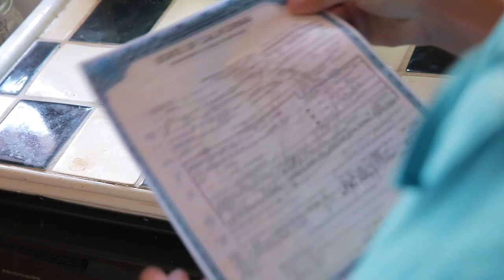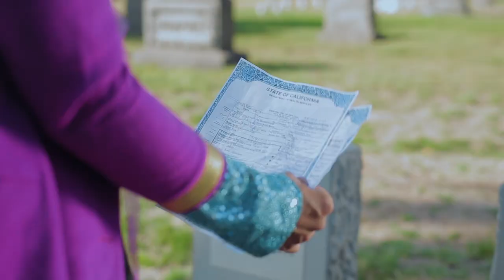Magic Funhouse! - S01E06 - Cancelled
Visiting the graveyard where his parents are buried, Arlo promises to get his revenge. At the studio, Arlo attempts to get Magic Funhouse! canceled by going off-script during a live broadcast, forcing the feed to continue by holding the group at gunpoint. After the show is canceled and Arlo quits, the rest of the group decides to host a dinner theater to keep their jobs. Instead of joining the rest of the group, Dave decides to quit the show, having learned that Arlo blacklisted him from television by telling multiple TV stations about Dave's first day working at Magic Funhouse!. This results in Dave attempting to kill Arlo, only to accidentally shoot Jimmy on live TV.